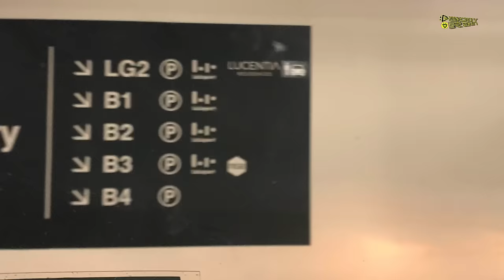CROMOK x A.C.A.B. - CLASH of the TITANS (vlog & interview)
Title : Clash of the Titans - Cromok x A.C.A.B. vlog & interview with fans
Date : 9 March 2024
Location : Zepp, Kuala Lumpur
Still by : Daddy Rain
Videos by : Daddy Rain

Selain tengok concert kita sembang-sembang dengan fans Cromok & A.C.A.B.

" Support our local scene "